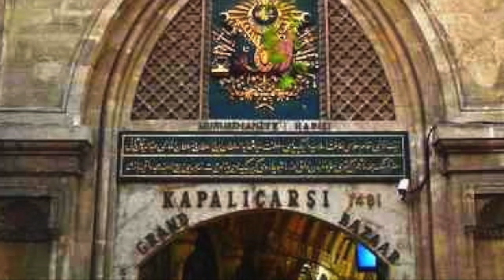Postcards: Istanbul's Grand Bazaar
Original composition by Cindi Hsu.  "Postcards: Istanbul's Grand Bazaar" for one piano four hands.